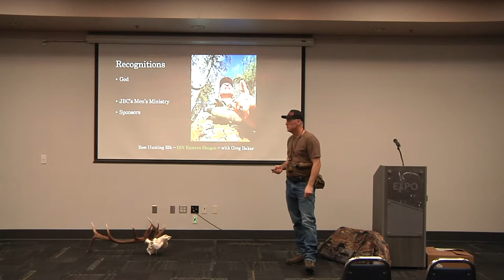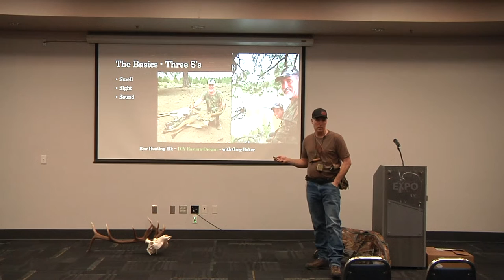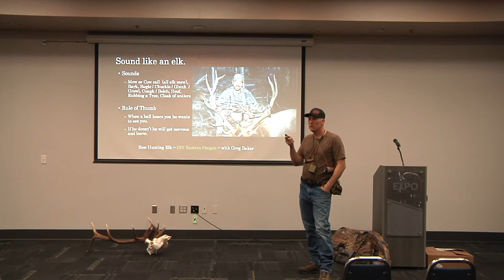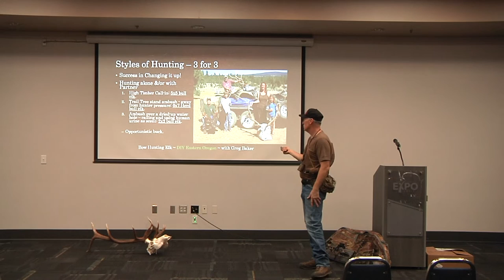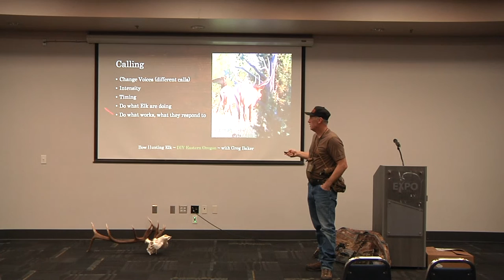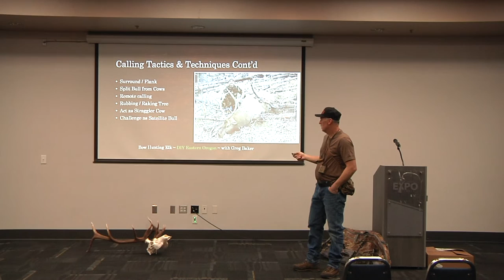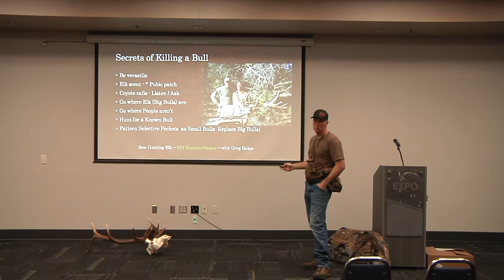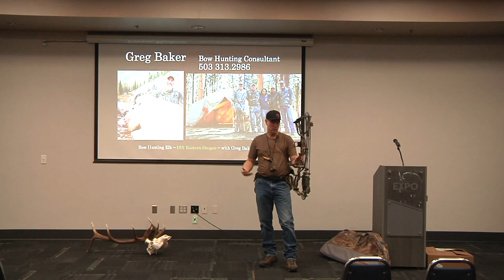Willamette Sportsman Show 2022 - Greg Baker - "Bow Hunting Elk"